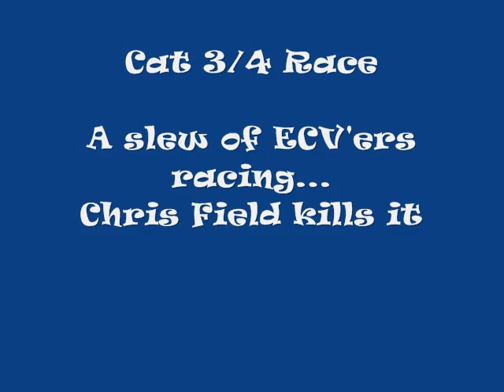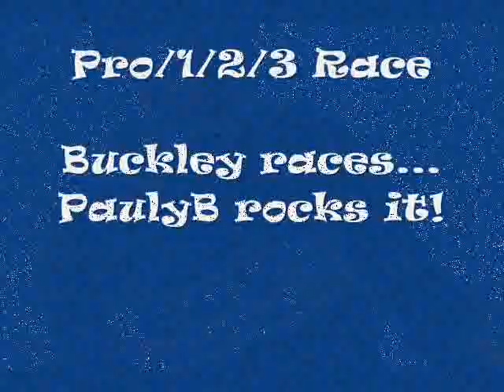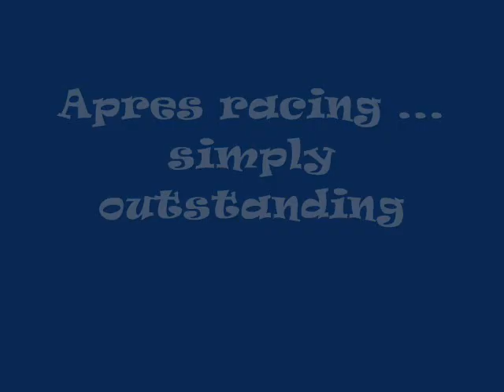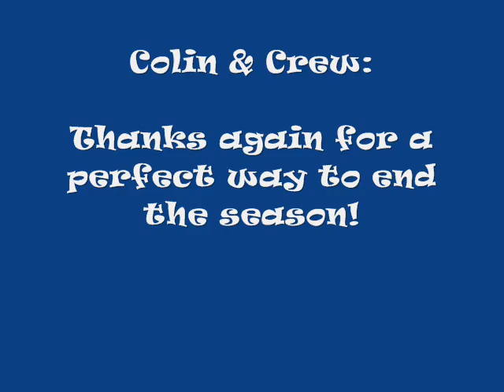Ice Weasels_2010_ECV_0001.wmv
video of ECV's experience at Ice Weasels Cometh cyclocross race Dec 2010.
Thanks to Andy Huff and others who posted pics to crossresults.com that were used in this vid.